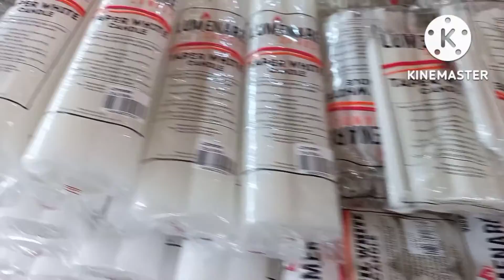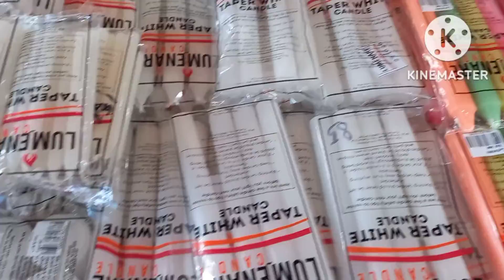UNDAS NOV 01,2022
# undas # dalaw sa mga mahal na yumao # maulan sa cemetery